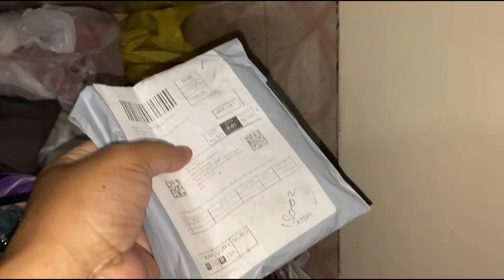Shona पे किया छिपकली 🦎 prank 😂😂